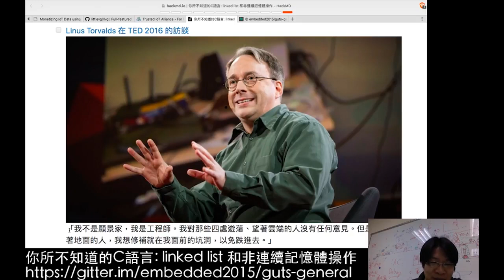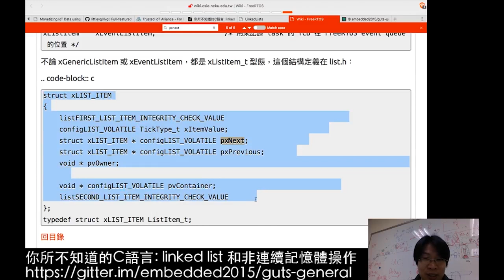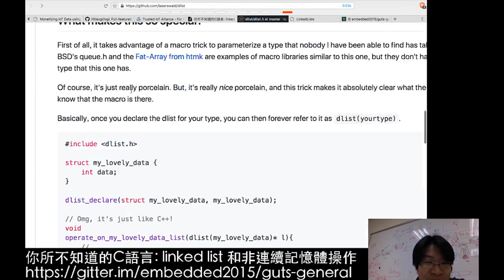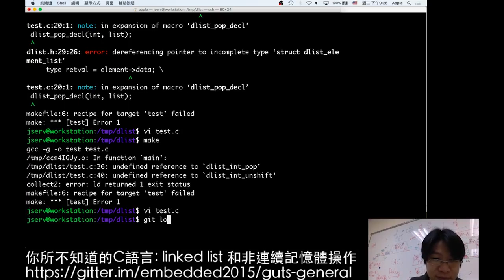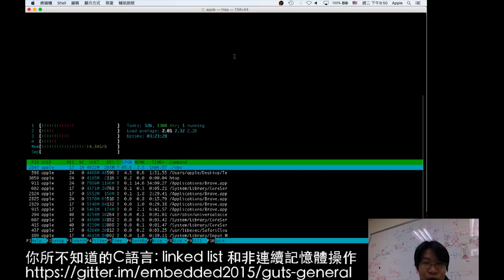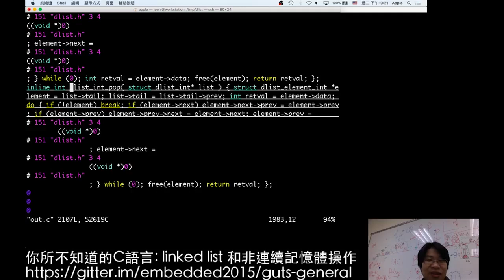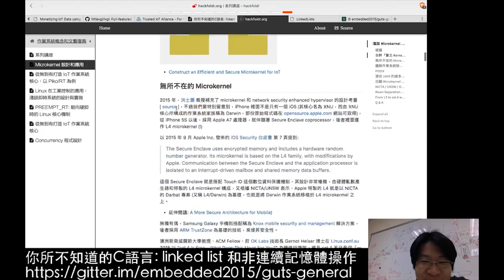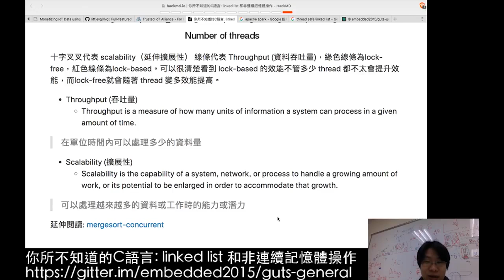你所不知道的 C 語言：linked list 和非連續記憶體操作 (2018-01-30)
linked list (鏈結串列) 是 C 語言程式開發者必定會接觸到的資料結構，貌似簡單卻暗藏多種挑戰，試想「如何對一個雙向鏈結串列 (doubly-linked list) 進行合併排序呢？」，接著改成單向鏈結串列會如何，又，什麼場合需要在這類非連續的記憶體間操作呢？翻閱過 Linux 核心原始碼的朋友不難發現，對應鏈結串列的程式碼看起來有點複雜，而且甚至是環狀串列 (circular list)，到底基於什麼考量呢？

接著，如果我們考慮 thread-safe (執行緒安全安全) 議題，鏈結串列的實作則需要顧及更多，甚至還能見到透過 atomics (C11 標準引入的新特徵) 來實現，就更叫人迷惑。

本講座從最單純的鏈結串列開始，探討非連續記憶體存取，從而將 ADT (abstract data type) 引入，並向 Linux 核心學習，透過封裝允許更高層次的程式碼可重用，接著展示排序演算法在鏈結串列的情境，隨後再針對多執行緒和多核環境給予對應的設計提示。